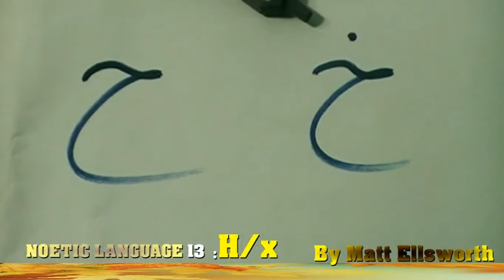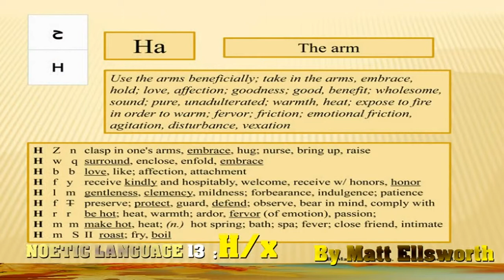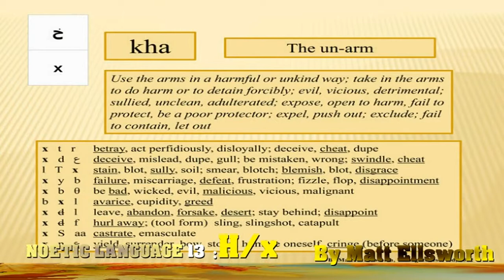Noetic Language Part 13: The Meanings of H and kh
The meanings of the strong H and the harsh H. Described more fully in "A Body of Language: Revealing the Common Mind of Mankind," available Ellsworth Research: Uniting the human family.